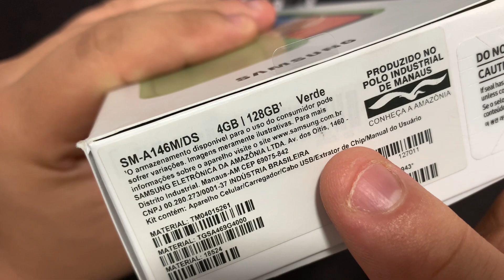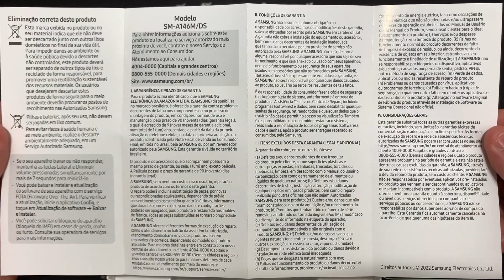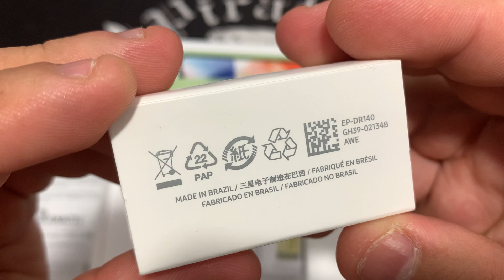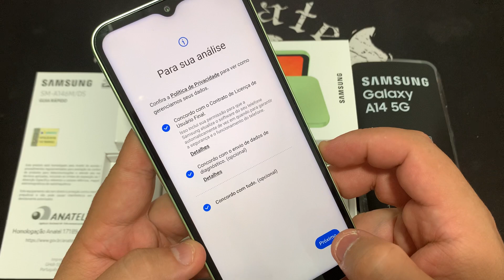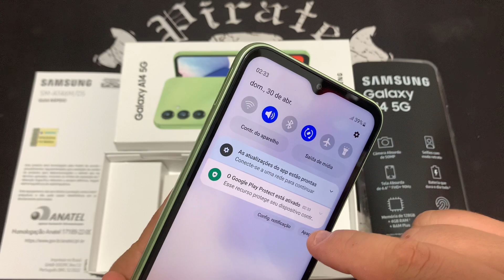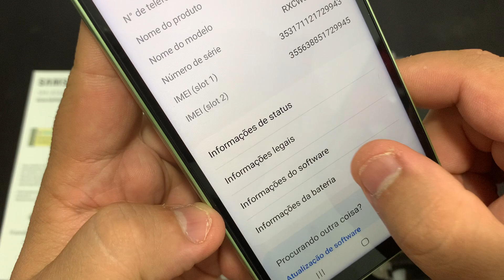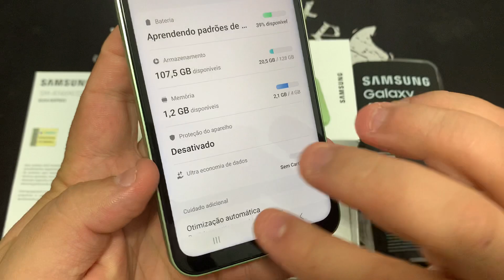Unboxing Samsung Galaxy A14 5G | Android 13 | 4gb Memory RAM - 5.000mAh Battery 128gb ROM Verde Lima